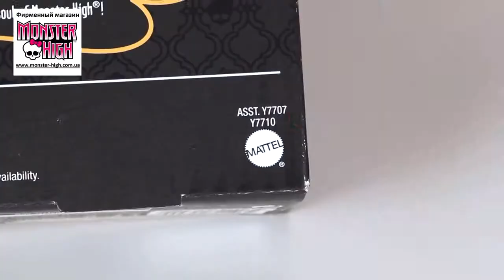Обзор куклы Монстер Хай Хоулин Вульф Monster High Howlin' Wolf, серия '13 Желаний'